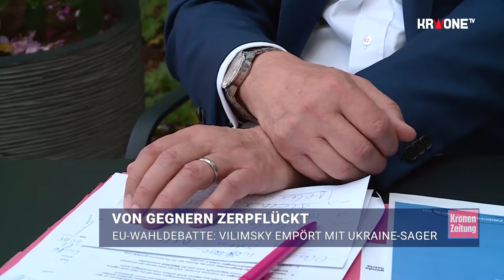Von Gegnern zerpflückt- EU-Wahldebatte: Vilimsky empört mit Ukraine-Sager | krone.tv NEWS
Hitzige Wortgefechte haben sich die Spitzenkandidaten zur EU-Wahl bei der „Elefantenrunde“ des ORF am Mittwochabend geliefert. Besonders heiß wurde die Diskussion beim Thema Ukraine-Krieg geführt. FPÖ-Politiker Harald Vilimsky sorgte mit einem Sager für Empörung.